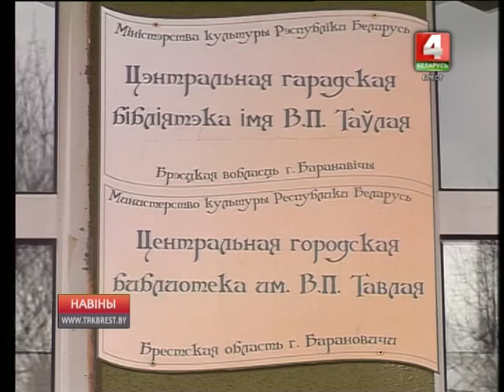ШАРСЦЯНЫЯ КАРЦІНЫ (Відэа)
Карціны, якія саграваюць. Аўтарская выстава “Цёплы люты” адкрылася ў Цэнтральнай баранавіцкай бібліятэцы.